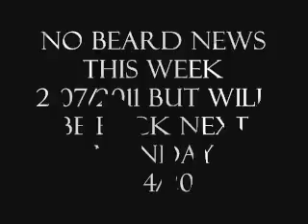BEARD NEWS, but not this week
taking care of reality and business arrangments, will be back next week